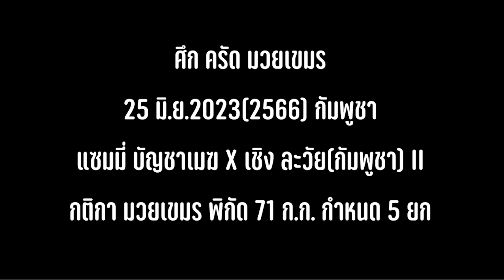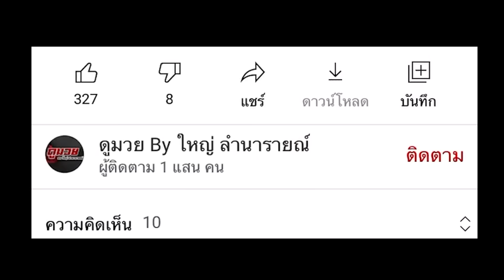เจ็บไม่จำ มวยเขมรโดนน็อคคาคอก แต่พอเป็นแชมป์ซีเกมส์แล้วของขึ้น สุดท้าย แซมมี่ บัญชาเมฆ จัดให้เต็มๆ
ศึก ครัด มวยเขมร
25 มิ.ย.2023(2566) กัมพูชา
แซมมี่ บัญชาเมฆ X เชิง ละวัย(กัมพูชา) II
กติกา มวยเขมร พิกัด 71 ก.ก. กำหนด 5 ยก